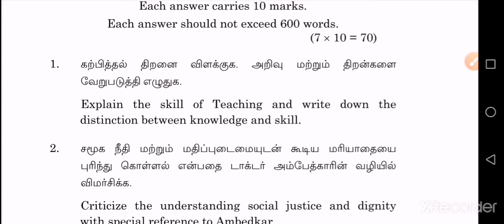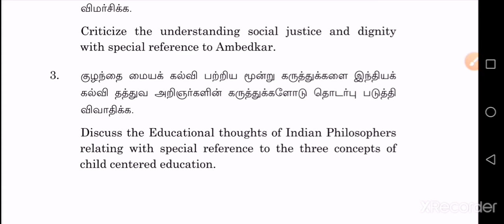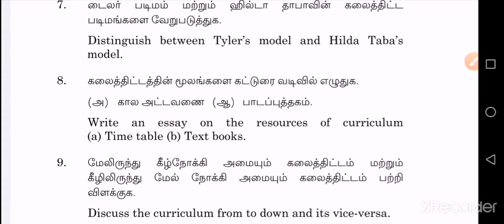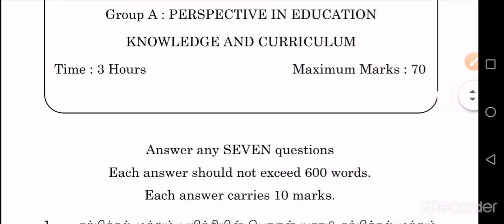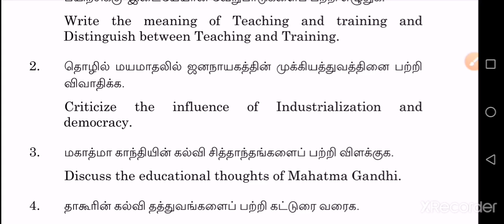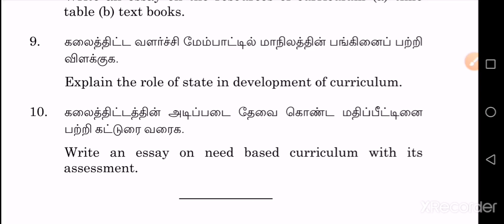B.Ed Second Year Last Year Question - Part 3 - KNOWLEDGE AND CURRICULUM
B.Ed 2nd year, Knowledge and Assessment